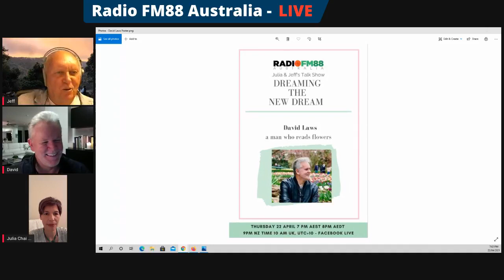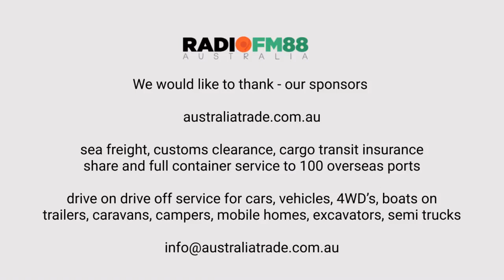The man who reads flowers - David Laws on Dreaming the New Dream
David is a gifted psychic who has been practicing the art of flower reading for over 31 years & today is one of just 4- 5 people in the world who conduct flower readings as a full time profession. Find out what led David into this space, along with all the highs and lows.

Join us on Dreaming the New Dream for interviews that uplift and inspire.